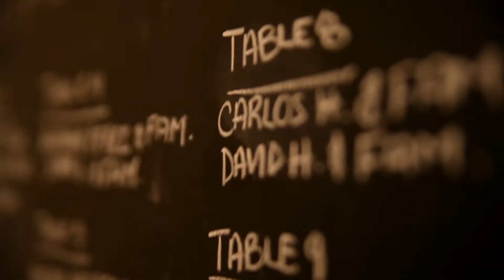Vanessa & Lemuel wedding highlight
"Love is the essence of God" -Ralph W. Emerson. Nessa and Lemuel April 2015